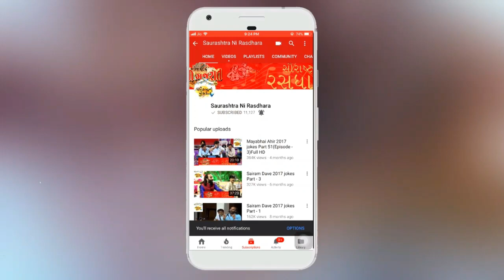Mayabhai ahir | Funny Video | Jokes | Comedy | Sagay No Pelo Phon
દેશી લગ્ન ગીત , દેશી ગરબા , ગુજરાતી ભજન , ગુજરાતી લોક ડાયરા , લોક સાહિત્ય નિહાળો અમારી ચેનલ ઉપર